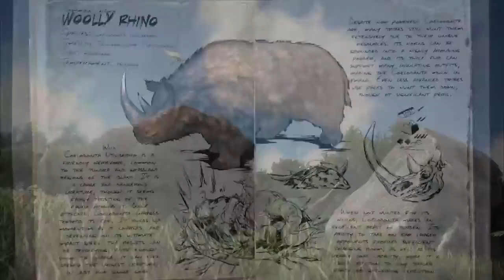ARK Survival Evolved Survivor's Pack Launch Trailer PS4